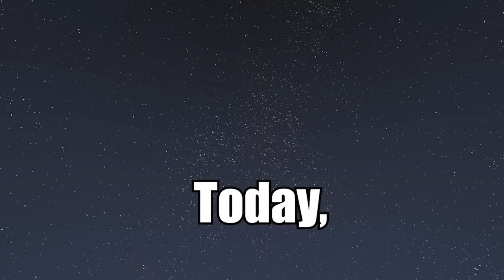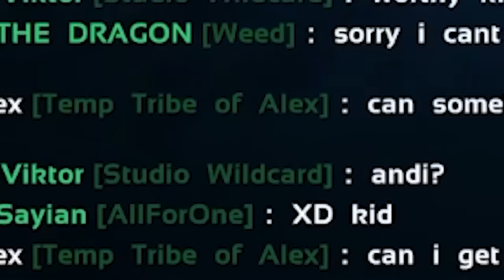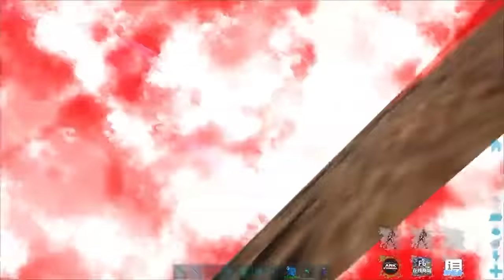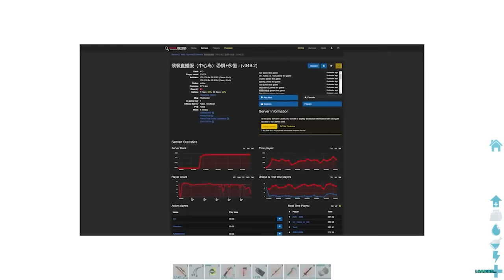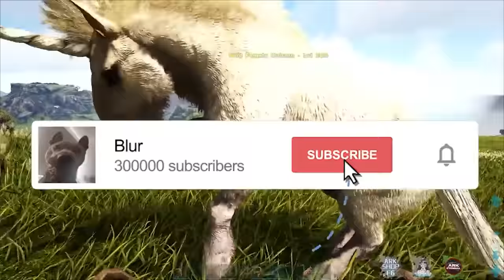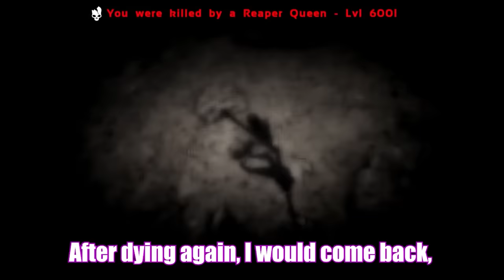I SPENT 100 DAYS ON PRIMAL FEAR PVP...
🤖 Install Mech Arena for FREE here on Mobile and PC ✅ and get a special starter pack to help kickstart your game!